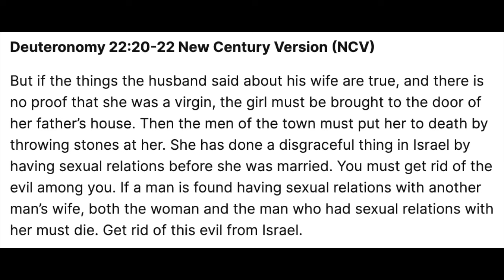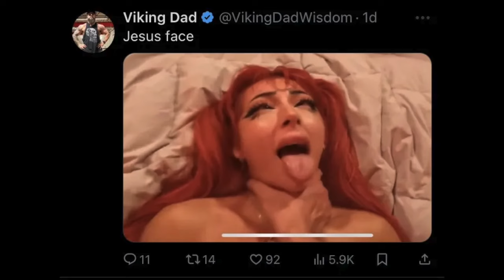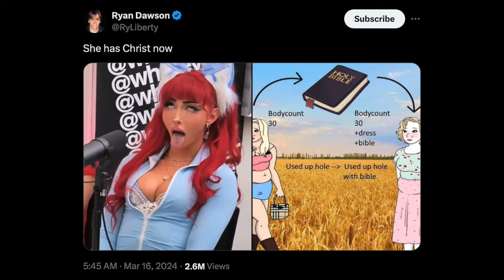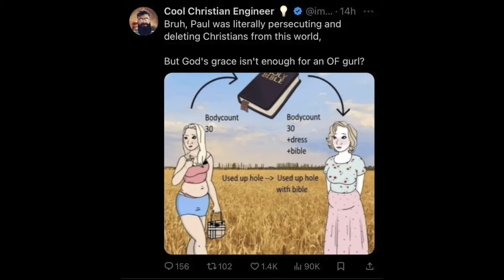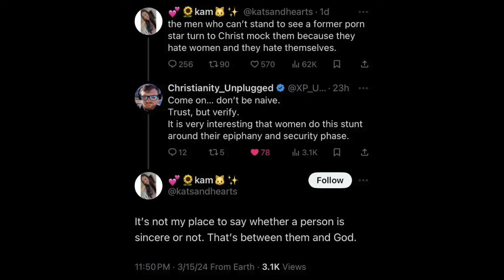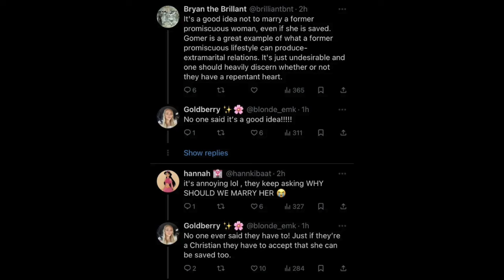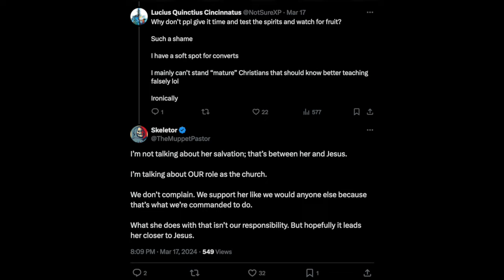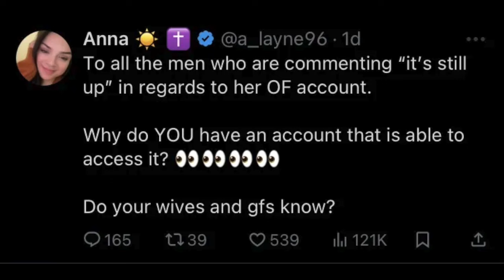NalaFitness Deletes OnlyFans | Modern Woman wants to become tradwife?!